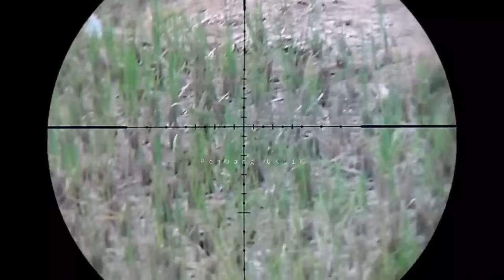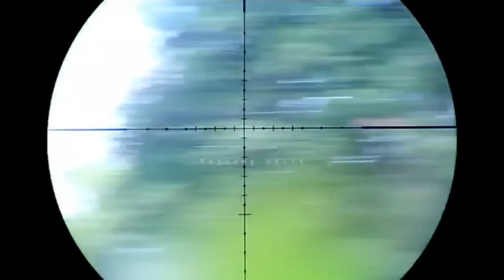Gila spot ini bener-bener bikin lupa hutang‼️ Berburu tekukur pakai mimis kece badai seperti baut